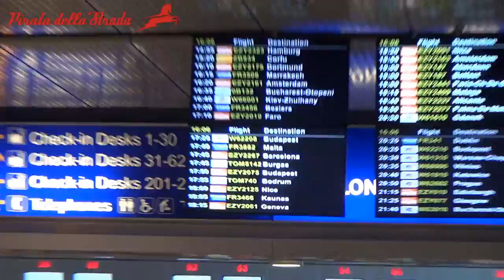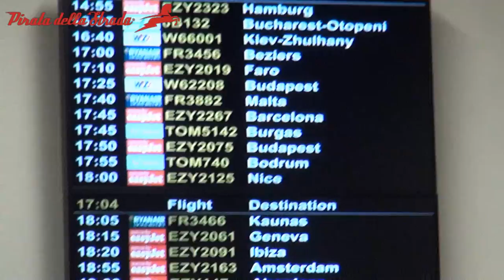Monaco Supercar Tour: Day 1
MADE IT TO MONACO!!! Finally! Of course nothing went right but here is Day 1 of Monaco! The rest of the week is set to be EPIC!